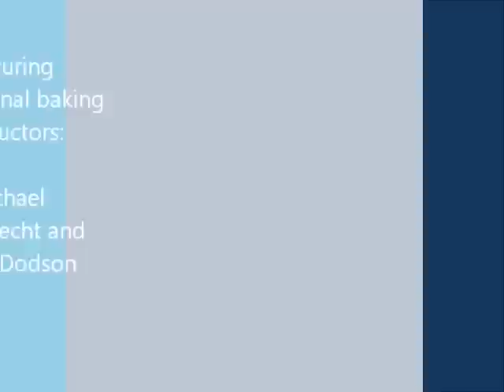How to Shape Bread Dough - Batards - French Bread - Torpedo Loaf - Shaping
Learn How to shape bread dough for Batards, French Bread and Torpedo shapes.The bread shaping and scoring techniques shown here were part of an awesome class given by professional bakers. The bakers show how to shape and then slash/score batards or French style bread. For more techniques, formulas/recipes see below:

My four volume book (with LOTS of formulas ), "Discovering Sourdough" is

A great place to view lots of bread porn is

Most of all, have fun baking!! Teresa L Greenway